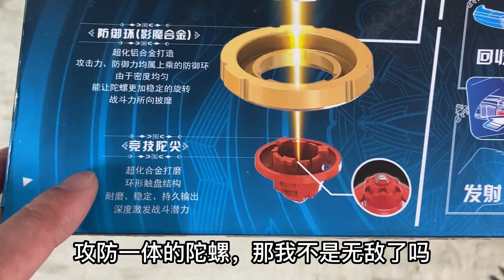飓风战魂-裂天魔剑陀螺，对战心奇爆龙，战况异常激烈